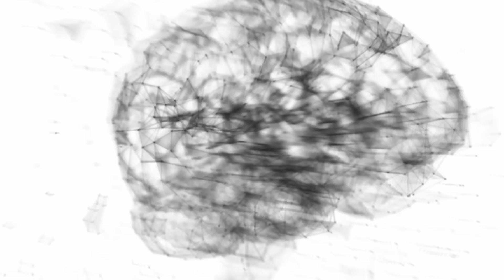Tony Horton Opens Up About P90X, CrossFit, and Battling Ramsay Hunt Syndrome | Tosh Show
What's up, everyone? Tony Horton here with a power-packed clip from my appearance on the Tosh Show. I'm talking P90X, CrossFit, and my personal health challenges – and you know I'm not holding anything back.

I'm giving you the unfiltered truth about P90X's role in the CrossFit explosion and sharing my honest take on this controversial fitness trend. I'm also diving into my battle with Ramsay Hunt syndrome – a rare condition that put me through the wringer.

If you're looking for straight talk and serious motivation, then you need to watch this video.

Special thanks to the @toshshow  for having me on. Check out their channel for more awesome interviews.

Unlock your full potential with Tony Horton's latest creation, PowerSync 60™. Transform your body and life utilizing the four pillars of fitness, nutrition, supplementation, and mindfulness.

Whether you're a beginner or an athlete, there's a program for you including Rock The Core, Yoga Shred, and The Primal Method. Dive into over 200+ workouts, live masterminds, and talks for all experience levels

Your journey towards a healthier, more fulfilling life starts here.